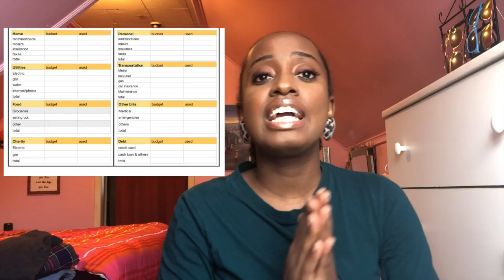Stop the clout chasing, manage your coins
Finance video about savings, discipline, and budgeting!